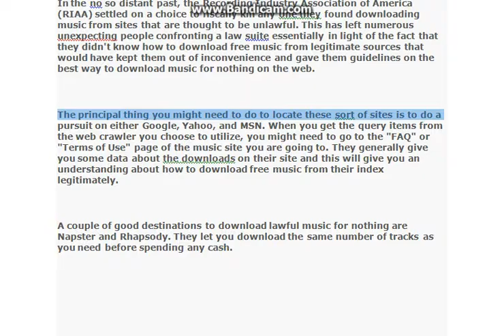How to Download Free Music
In the no so distant past, the Recording Industry Association of America (RIAA) settled on a choice to fiscally kill any one they found downloading music from sites that are thought to be unlawful. This has left numerous unexpecting people confronting a law suite essentially in light of the fact that they didn't know how to download free music from legitimate sources that would have kept them out of inconvenience and gave them guidelines on the best way to download music for nothing on the web.

The principal thing you might need to do to locate these sort of sites is to do a pursuit on either Google, Yahoo, and MSN. When you get the query items from the web crawler you choose to utilize, you might need to go to the "FAQ" or "Terms of Use" page of the music site you are going to. They generally give you some data about the downloads on their site and this will give you an understanding about how to download free music from their index legitimately.

A couple of good destinations to download lawful music for nothing are Napster and Rhapsody. They let you download the same number of tracks as you need before spending any cash.